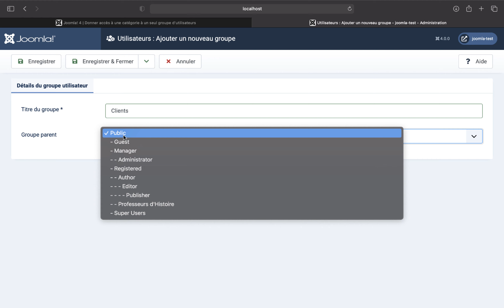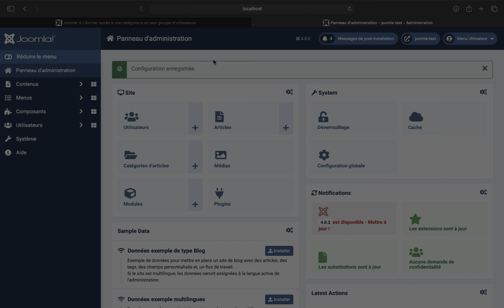Joomla! 4 | Permettre à un utilisateur d'accéder au site hors-ligne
Vous souhaitez permettre à un utilisateur d'accéder au site hors-ligne ? Par exemple, un client qui souhaite s'assurer de l'avancé du site ?
Cinnk vous apprend pas à pas à configurer cet accès !